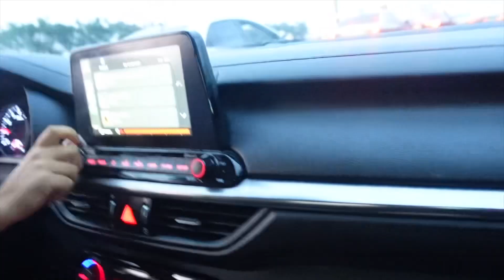Last Night We Had A BALL!! We Are Always Going To Network! + Harold’s Chicken & Ice Bar On Oh Nat! +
What’s up Checking In Crew!? 🤘🏽🖤🦋 Content weekend has us OUTSIDE! Since we haven’t been to Chicago in a min we went to  ​⁠@haroldschickenicebar8708
on Old National! While you’re here make sure y’all support by liking and sharing these videos!

FMOIG